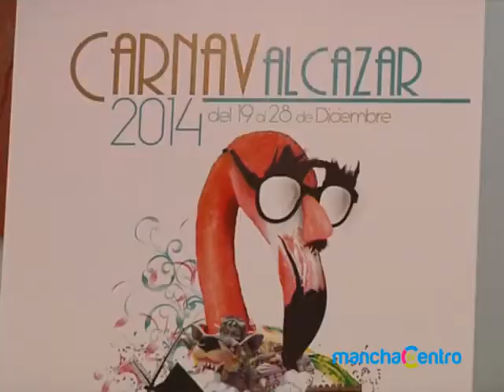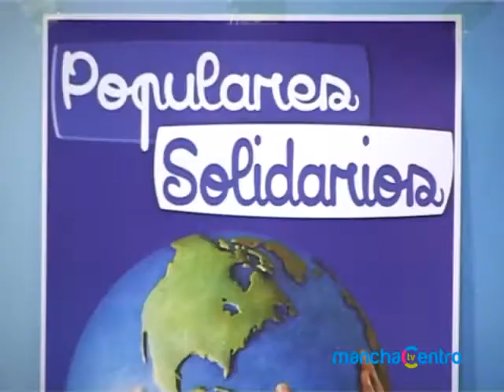Informativo jueves 4 diciembre 2014